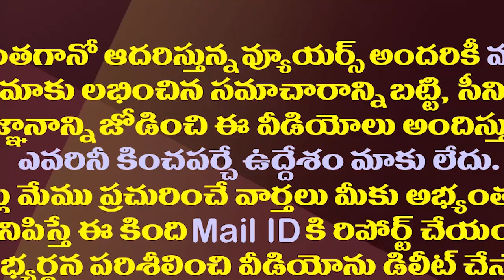రోజాకు మంత్రి పదవి ఖాయం..తాజా నిర్ణయంతో జగన్ తేల్చేసినట్లే| MLA Roja is likely to become a minister